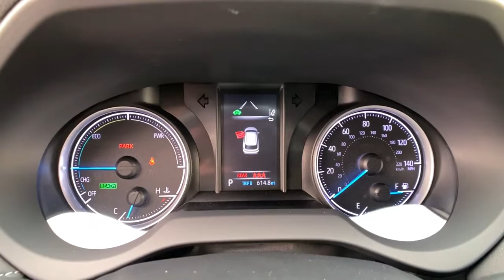2021 Toyota Venza Carson City, Reno, Northern Nevada, Dayton, Lake Tahoe, NV 145581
Blueprint Used 2021 Toyota Venza available in Carson City, Nevada at Carson City Toyota. Servicing the Reno, Northern Nevada,  Dayton, Lake Tahoe, NV area.

Go home happy with the 2021 Toyota Venza.  Make the journey in elegant style in this smooth, quiet Venza. Standard all-wheel-drive, top safety features, standard smartphone integration, and hybrid efficiency are yours in this thoughtfully crafted mid-size SUV.  The following are some of this vehicles highlighted options: Lane Keeping Assist, Adaptive Cruise Control, Tire Pressure Monitoring System, Stability Control, Traction Control, Tire Pressure Monitoring System, Rear seat folding (flat), Rear seatbelts (3-point), Rear seat type (60-40 split bench), Rear seat manual adjustments (reclining), Rear seat folding (split), Rear headrests (3), Rear privacy glass, Rear headrests (adjustable), Rear spoiler (roofline), Rear door type (sensor-activated), Rear door type (power liftgate), Rear shock type (gas), Rear stabilizer bar (diameter 22 mm), Rear spoiler color (black). Stylish comfort meets premium design quality in this handsome Venza. See for yourself when you take it out for a test drive. Our professional staff looks forward to giving you excellent service!.
2-stage unlocking doors,4WD type (on demand),ABS (4-wheel),Active grille shutters,Adaptive cruise control,Adaptive stop and go cruise control (semi-automatic),Air filtration,Airbag deactivation (occupant sensing passenger),Ambient lighting,Antenna type (diversity),Antenna type (mast),Anti-theft system (alarm),Anti-theft system (engine immobilizer),Armrests (rear center with cupholders),Armrests (rear folding),Assist handle (front),Assist handle (rear),Auto start/stop,Automatic emergency braking (front pedestrian),Automatic emergency braking (front),Autonomous lane guidance (lane centering),Auxiliary oil cooler,Auxiliary transmission fluid cooler,Battery saver,Blind spot safety (sensor/alert),Body side reinforcements (side impact door beams),Braking assist,Camera system (rearview),Cargo area light,Cargo cover (retractable),Center console (front console with armrest and storage),Child safety door locks,Child seat anchors (LATCH system),Clock,Connected in-car apps (Amazon Alexa),Cornering brake control,Cross traffic alert (rear),Crumple zones (front),Cupholders (front),Cupholders (rear),Daytime running lights (LED),Digital odometer,Door handle color (body-color),Drive mode selector,Driver assistance app (roadside assistance),Driver information system,Driver seat power adjustments (8),Driver seat power adjustments (height),Driver seat power adjustments (lumbar),Driver seat power adjustments (reclining),EV battery capacity (0.93 kWh),Electric Motor HP (118),Electric Motor Power Output (Kilowatts) (88),Electric Motor Torque (149),Electric motor battery type (lithium ion),Electronic brakeforce distribution,Electronic messaging assistance (voice operated),Electronic messaging assistance (with read function),Electronic parking brake (auto off),Emergency locking retractors (front),Emergency locking retractors (rear),Energy absorbing steering column,Exhaust (dual tip),Exhaust tip color (chrome),Exterior entry lights (approach lamps),Exterior entry lights (puddle lamps),External temperature display,Floor material (carpet),Front air conditioning (automatic climate control),Front air conditioning zones (dual),Front airbags (dual),Front airbags (passenger seat cushion),Front brake diameter (12.0),Front brake type (ventilated disc),Front bumper color (body-color),Front headrests (2),Front headrests (adjustable),Front seat type (bucket),Front seatbelts (3-point),Front shock type (gas),Front spring type (coil),Front stabilizer bar (diameter 24 mm),Front struts (MacPherson),Front suspension classification (independent),Front suspension type (lower control arms),Front wipers (variable intermittent),Fuel economy display (MPG),Fuel economy display (range),Gauge (tachometer),Grille color (black with chrome accents),Headlights (LED),Headlights (auto delay off),Headlights (auto high beam dimmer),Headlights (auto on/off),Hill holder control,Humidity/dewpoint sensors,Hybrid Gas Engine HP (176),Hybrid Gas Engine HP@RPM (5700),Hybrid Gas Engine Torque (163),Hybrid gas Engine Torque@RPM (3600),Impact absorbing seats (dual front),Impact sensor (alert system),Impact sensor (battery disconnect),Impact sensor (fuel cut-off),Infotainment screen size (8 in.),Instrument cluster screen size (4.2 in.),Knee airbags (driver),Lane deviation sensors,Lane keeping assist,Liftgate window (fixed),Memorized settings (liftgate),Mirror color (body-color),Multi-function display,Multi-function remote (panic al